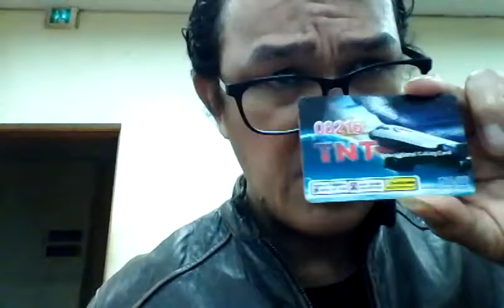Ace trix#5 (floating card)